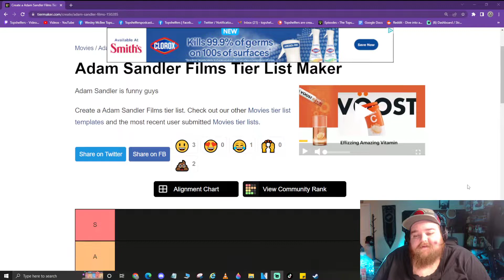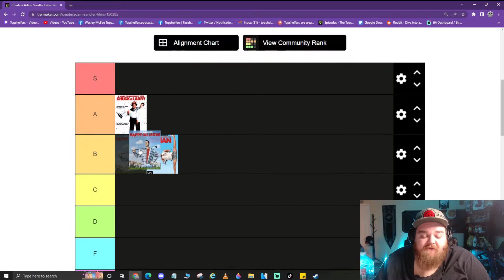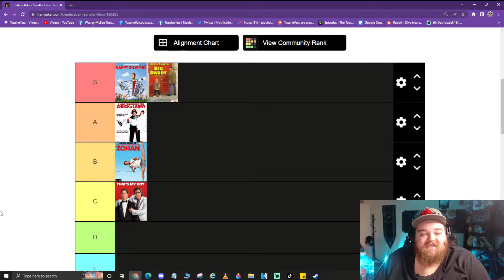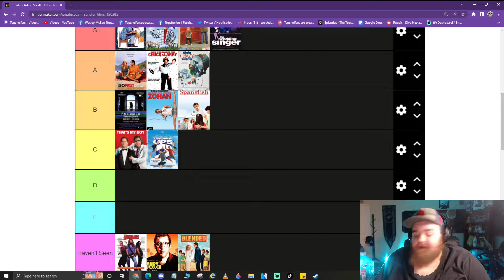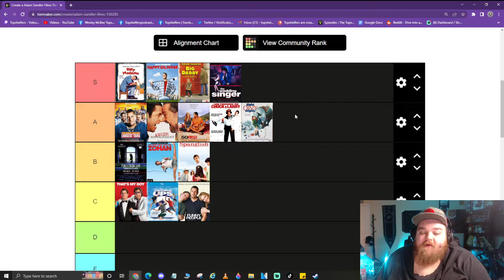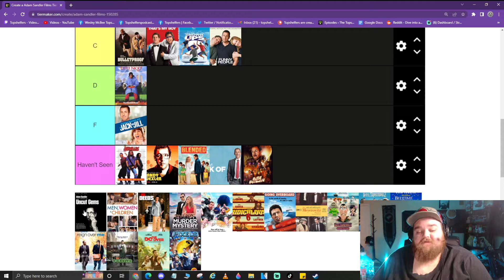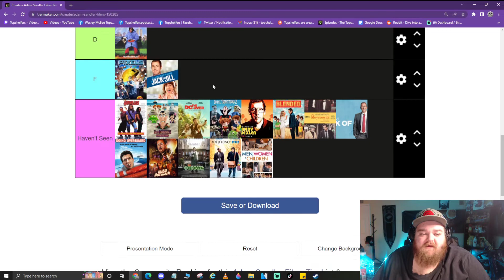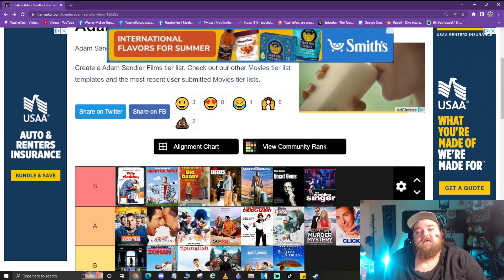Adam Sandler tier list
Adam Sandler is one of the greatest comedy actors to date. He catches some flack over the past few years over some "not too stellar" movies. However, I have enjoyed the majority of movies he has been a part of, even going as far as claiming some of them as my childhood loves. Happy Gilmore, Billy Madison, Mr. Deeds, and Big Daddy are just a few that scratch the surface. And we can't forget some of his more serious roles. He was a gem in Uncut Gems. One of the most chaotic movies I have seen to date. With all this being said, he has made millions and millions of dollars making people laugh. And he still maintains his humble attitude and remains one of the kindest actors to grace us at the box office. This is an Adam Sandler tier list.

Support:
Youtube.com/topshelfers
Twitch.tv/topshelfers